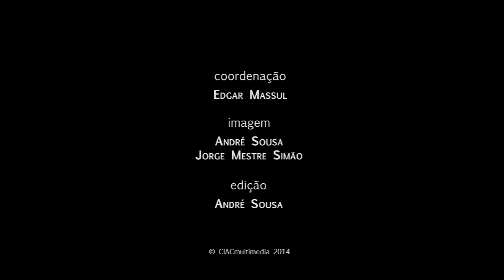Ciclo das Artes Visuais: João Pinharanda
Historiador de arte, crítico de arte e comissário, João Pinharandada é curador principal da Fundação EDP.